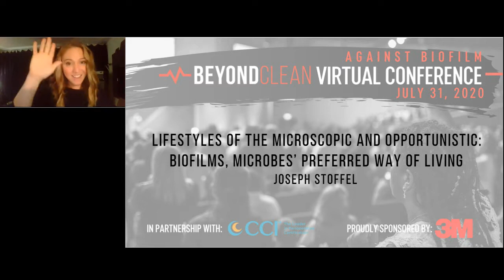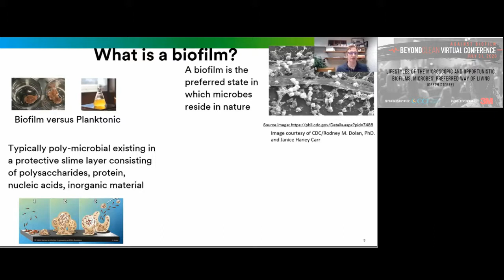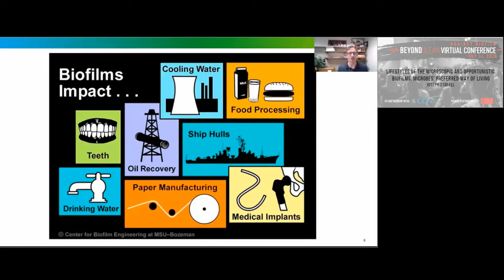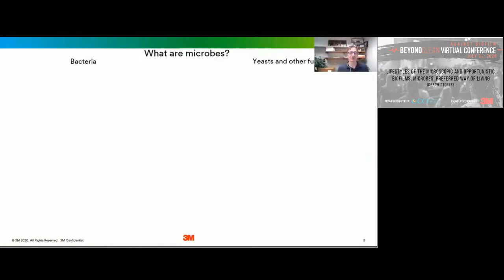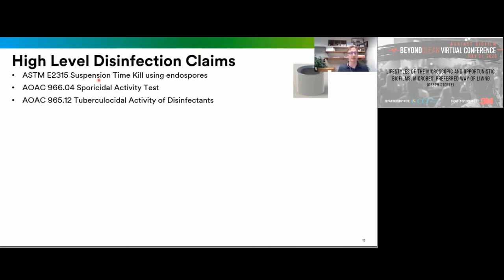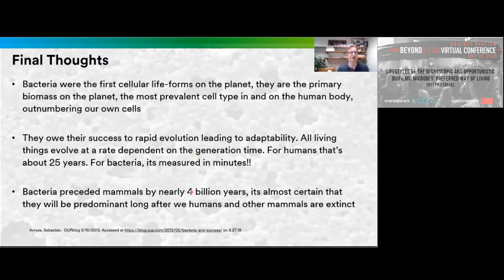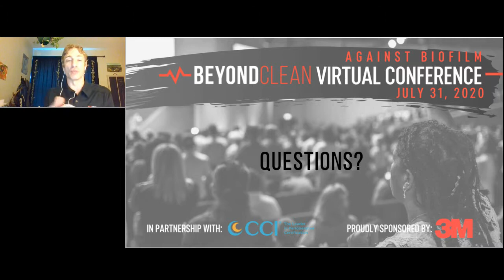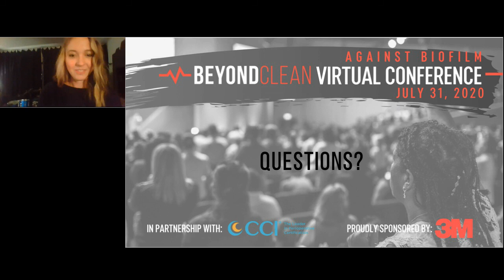1 CE Approved: Lifestyles of the Microscopic and Opportunistic | Joseph Stoffel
"Microbes don’t want to hang out in an ordinary laboratory test tube. They would rather form clogs in our drains and create an invisible biofilm layer on our decontam surfaces. Join Joseph Stoffel as he outlines the best approach to dealing with biofilms in healthcare.”

This session originally aired during the Against Biofilm: The Science of Safe Surgical Instruments in July 2020. Once you complete this session, you can click here to grab your 1 CE certificate

If you want to view the full event for Nursing & CBSPD credit, you can register on-demand